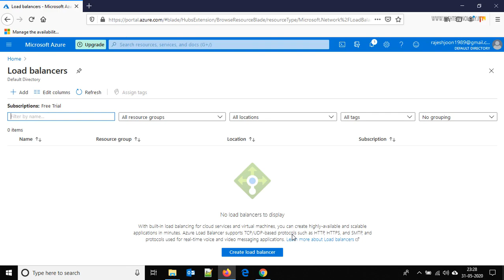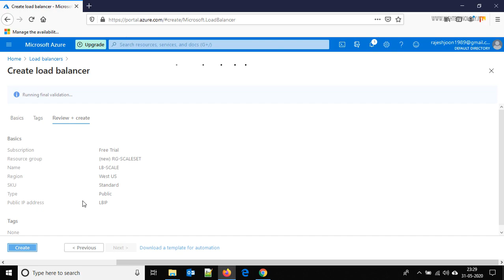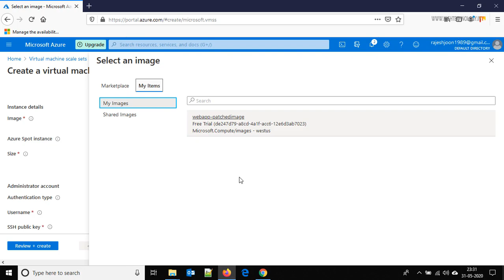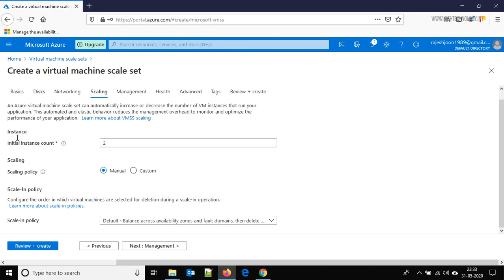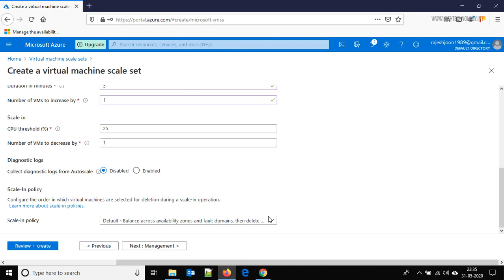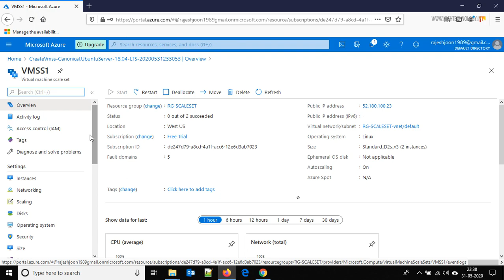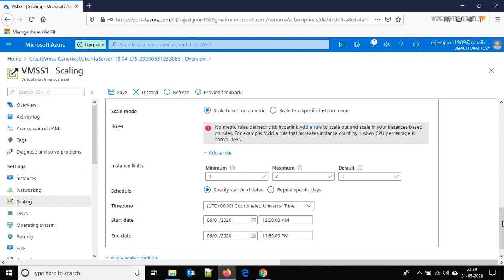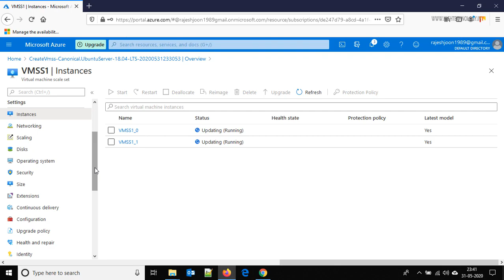azure vm scale set tutorial